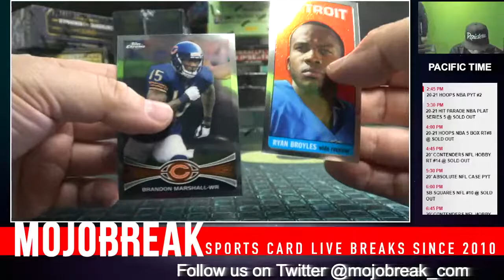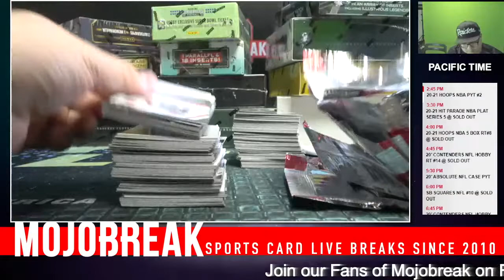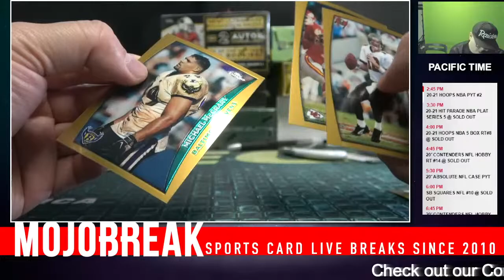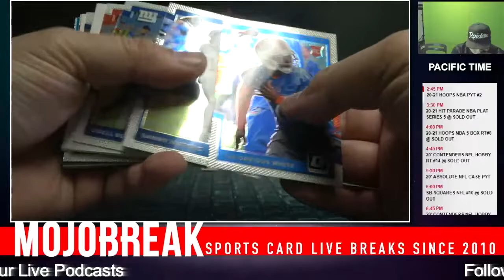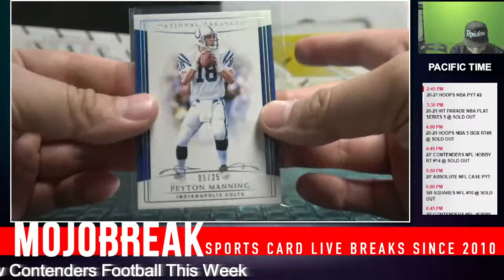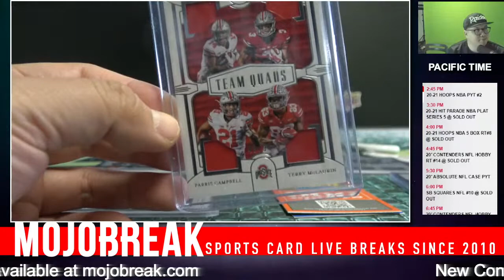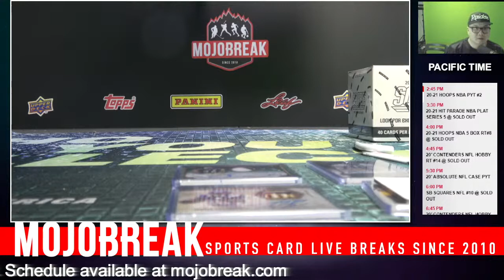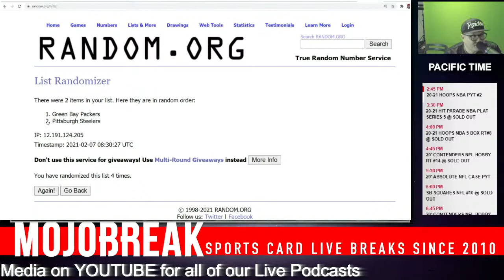Part 2 Of 2 - Super Bowl 55 Box Epic High End Boompalooza NFL Mixer - 02.07.21